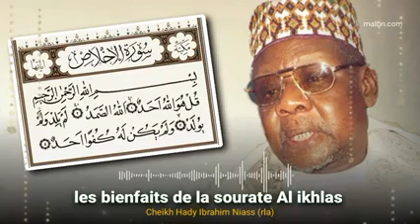Cheikh Mouhamadoul Hady Ibrahima Niass (Papa Hady) RDA: Souratoul Ikhlàss( bienfaits et Secrets)